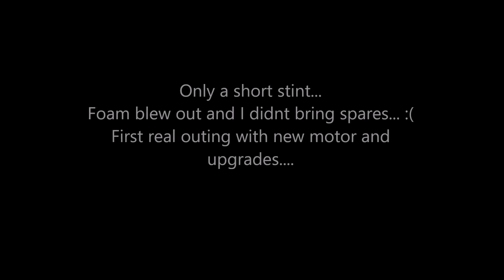1/5 RC Baja King Motor T1000 - Tyre Blowout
Its been a while since last outing. Lot of upgrades yet again.
Been busy with other stuff so was really looking forward to this stint.
Unfortunately it didnt last long...
Foam flew out of wheel assembly and the one time i didnt bring spare. :(